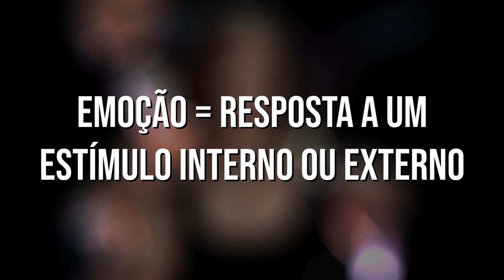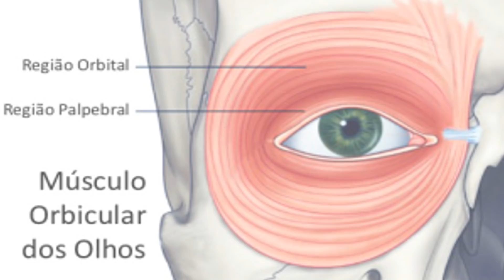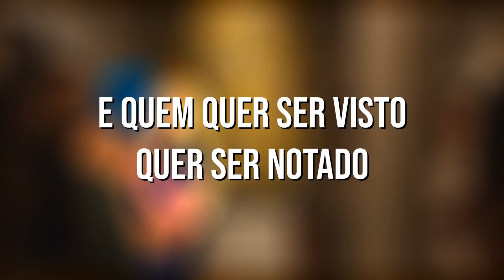SINAIS CLAROS DE QUE ELA ESTÁ FINGINDO INTERESSE...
🌹 Torne-se um MESTRE DA LÁBIA agora mesmo e domine a arte da conversa: